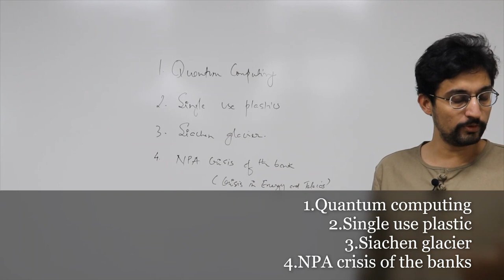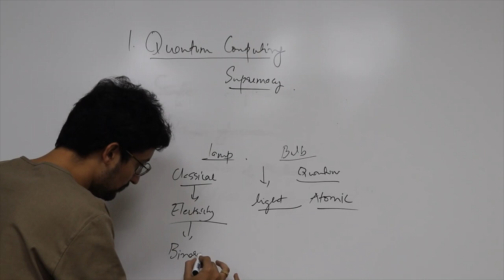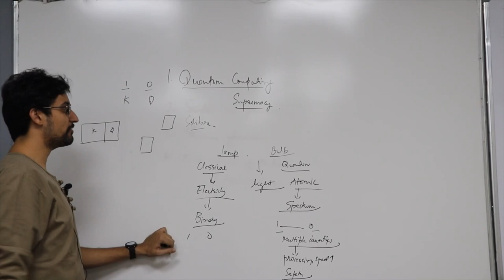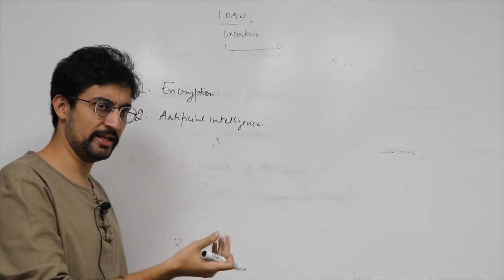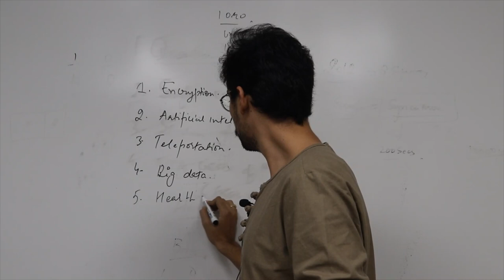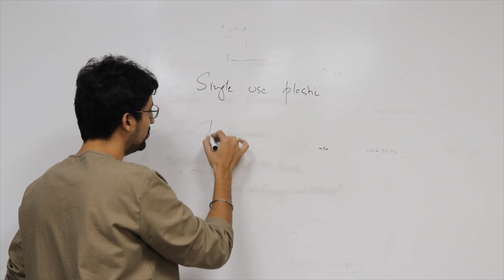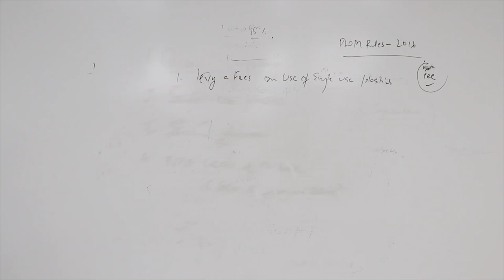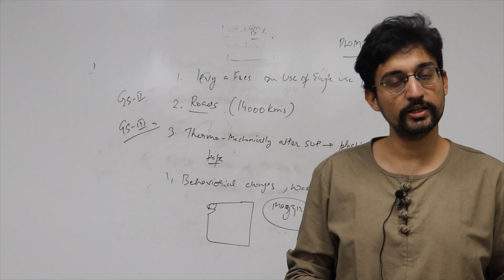Important news of the day -30th oct 2019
Explained the following two news in detail as covered in indian express:-

1.Quantum supremacy
2.Single use plastic

Both are important for civil service exam 2020